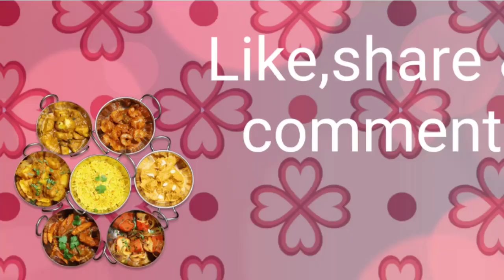Fried Milk Recipe|Leche Frita|Spanish Desert Recipe|ভাজা দুধ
Hi foodies,
Today's recipe- Fried Milk (Leche Frita)

Ingridents:
Milk-500ml
Cinnamon
Lemon skin
Sugar-150gm
Cornstarch-3 tbsp
Refined oil-as needed
Powdered sugar-3 tbsp
Cinnamon powder-1 tbsp